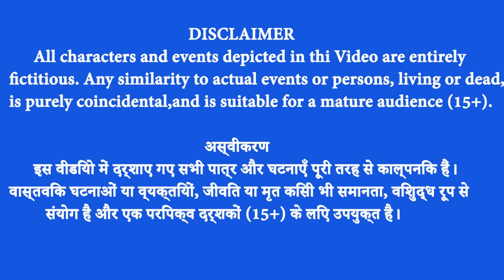अकेली मां शेरनी - 2 Lonely Mother Lion बेटे ने किया खूनी लुटेरे बाघों का अंत | Hindi Moral Stories